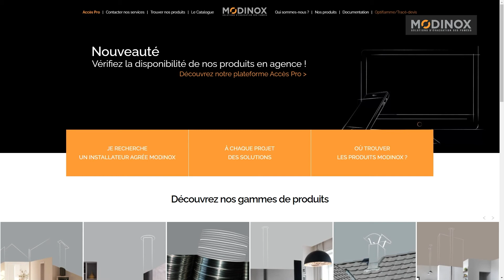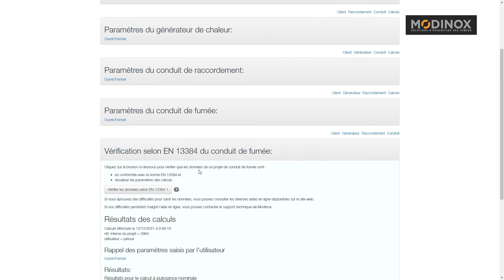LOGICIEL DE DIMENSIONNEMENT OPTIFLAMME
Votre logiciel de dimensionnement gratuit sur simple inscription !

Lors de la mise en place d’un appareil de chauffage au bois, il faut s’assurer que l’évacuation des produits de combustion est compatible avec la puissance de l’appareil ainsi qu’avec la hauteur de l’ouvrage de fumisterie, par un calcul de dimensionnement rendu obligatoire par le DTU.

Pour rendre ce dimensionnement plus aisé, nous vous mettons à disposition gratuitement notre logiciel de dimensionnement OPTIFLAMME.

Le logiciel a été développé en interne par un ingénieur thermicien et membre du GS14 (CSTB), en collaboration avec notre bureau d’étude.

Si vous souhaitez créer votre compte, rapprochez vous directement de votre commercial !